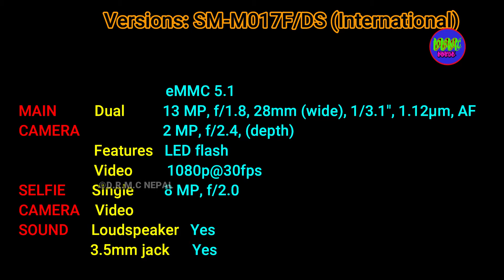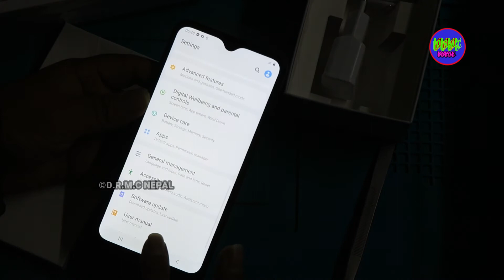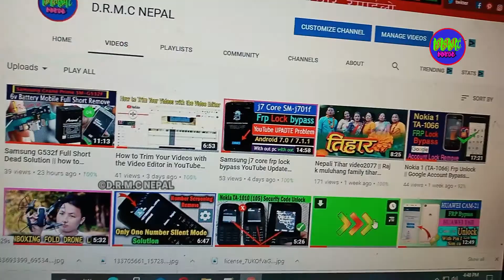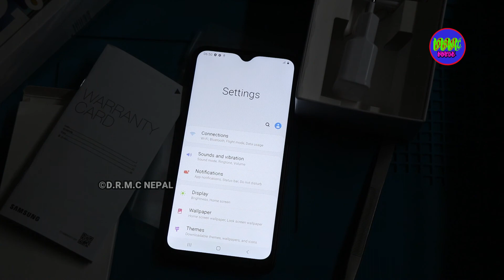Samsung M01s Unboxing in Nepal || Samsung Galaxy M01s Unboxing - 3GB Ram + 32GB Memory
Thank You. D.R.M.C NEPAL